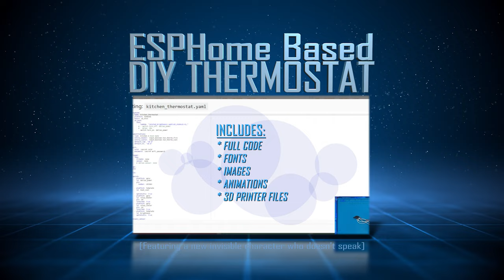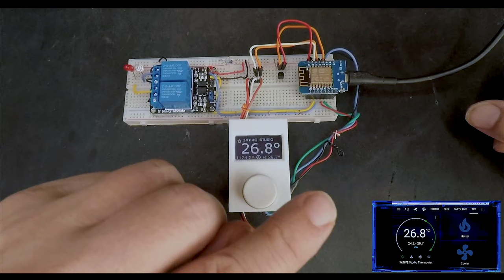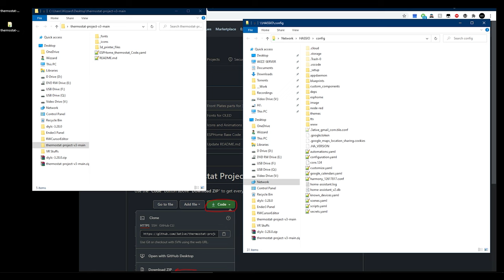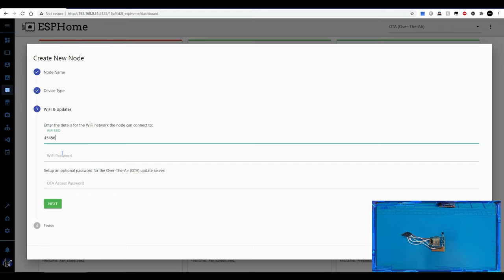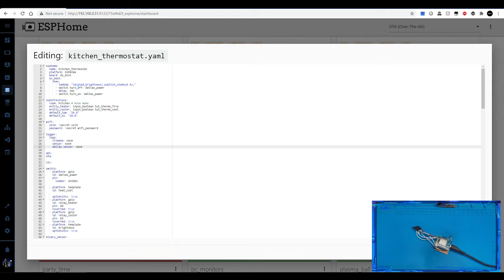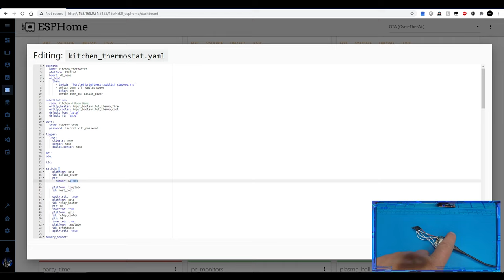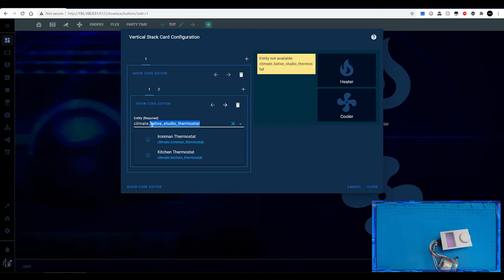Home Assistant and ESPHome Digital OLED Thermostat v3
Everything you need to take your Home Assistant Thermostat and Climate Control to the next level with my Digital OLED Wi-Fi enabled Thermostat Project. 😎
Fully programmed on a D1 Mini (ESP8266), there's no need for 'Template Sensors' or ANY Home Assistant coding - It even provides its own Dashboard entity!! 😲
-  You simply 'copy and paste' the provided files and code and enter 4 bits of info:
* Wi-Fi info ✔
* Room Name ✔
* Heater Device ✔
* Cooling Device ✔

🎉Coming soon: Build Guide Tutorial using custom PCB - Get yours soon (Only 19 left) 🎉
👀 CUSTOM PCB now available

This tutorial will take you step-by-step on how-to: build, program and use my Home Assistant / ESPHome Thermostat project.

🎁 All the files needed are provided (Fonts, Icons, Animations and the 3D Printer files) on my GitHub

🎁 3D Printer "STL" files can be used form the basis of your own custom mounting designs.

So, put those NEST, HIVE and other expensive thermostats on eBay and build your own custom esp8266 thermostat. And get more integration and features (when combined with Home Assistant automatons and/or Node-Red) 👀

🎬 Chapters:
00:00 Intro
00:13 1:  New Functions Demo
02:15 2: Display & Controls Panel
11:00 3: D1 Mini Board
14:36 4: Connect Loom
16:09 5: Loading Fonts & Icons
16:45 6: New ESP Device
17:14 7: Customising & Flashing the Code
18:16 8: Dallas Sensor Address
18:36 9: Final Code Adjustments
20:52 10: Hang-on... Relays?
21:18 11: Custom PCBs
21:56 Outro